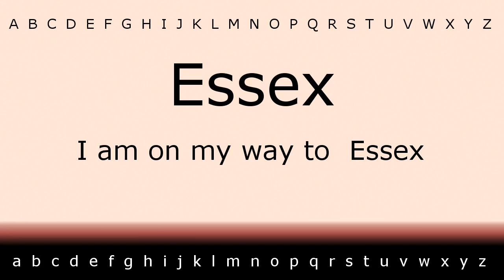How to say 'Essex' with Zira.mp4